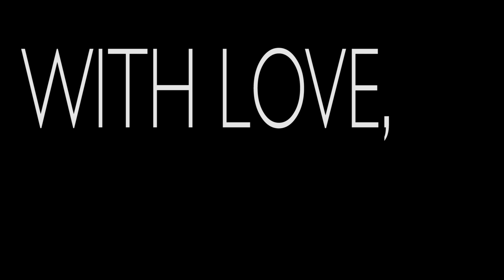he gave us a warehouse!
...to use for the weekend.

Getting caught up on editing! I've gotten so far behind with all the travel we've been doing. It's been nonstop and I wouldn't have it any other way!

--- Drone Gear ---

My Main Freestyle Quad:
GoPro HERO5 Session
DYS Aria BLHeli 32bit ESCs
DAL T5046C Cyclone
Rotor Riot Swift 2 FPV Cam
IRC Tramp VTX
Spektrum Quad Race Receiver With Telemetry
Kwad Skids!

FPV:
Skyzone FPV goggles
spiroNET antenna
8dB mini patch antenna

--- Vlogging Gear ---